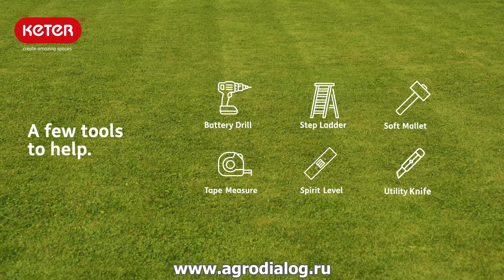Видеоинструкция по сборке древесно-пластикового композитного сарая Keter Darwin 4x6